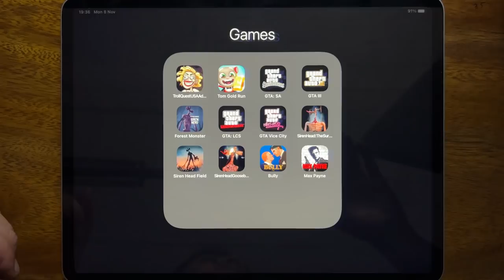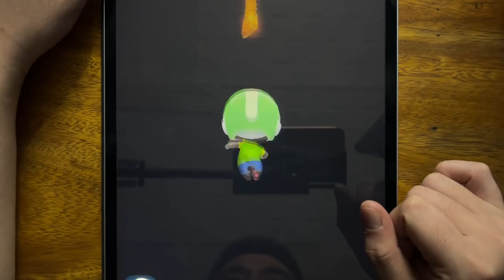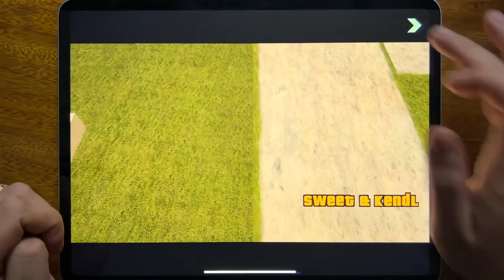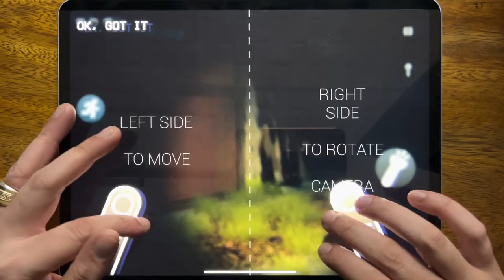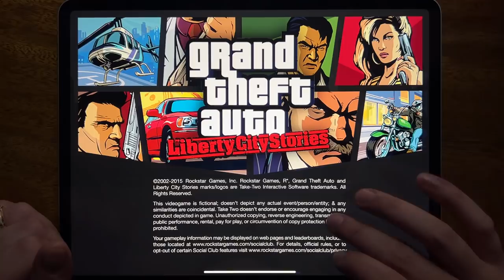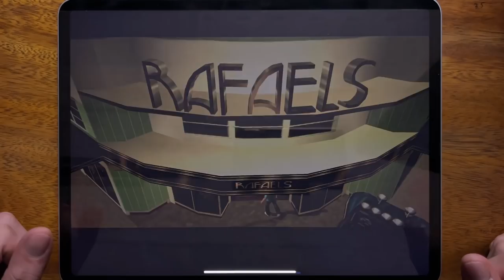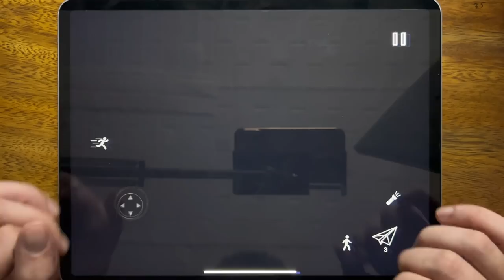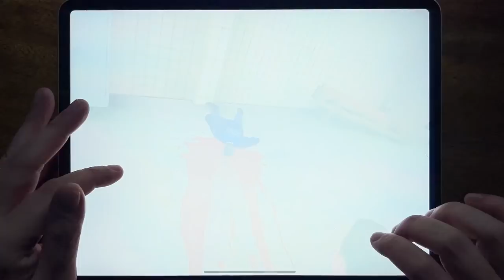Troll Quest USA Adventure, Tom Gold Run, GTA: SA, GTA III, Forest Monster, GTA: LCS, GTA Vice City..